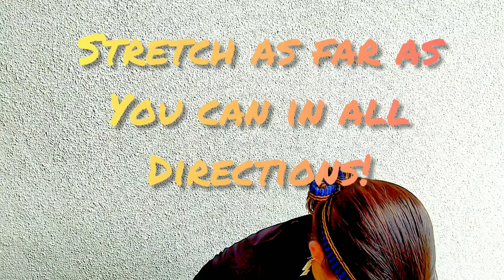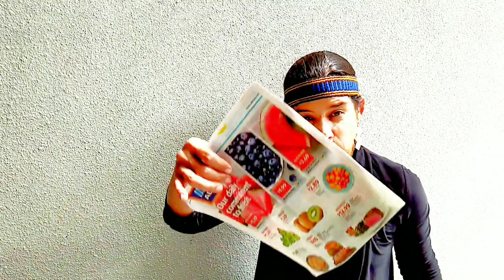MCC LIVE 2 U: Music of Meso America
A digital intro to percussion rhythms and learn how to create your own instrument!